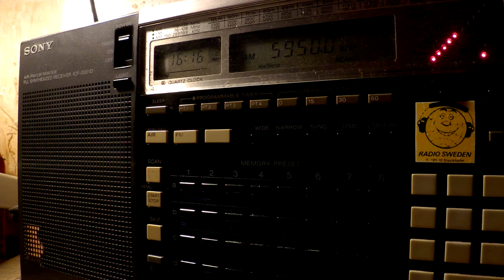09 03 2017 Voice of Tigray Revolution in Tigrinya to EaAf 1615 on 5950 Addis Ababa Gedja